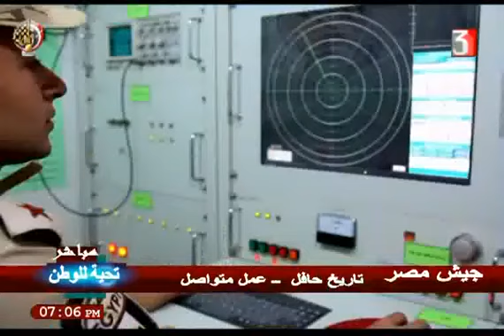برنامج تحية للوطن الضيفة ا دغادة محمد عامر وكيل كلية الهندسة استاذ باكاديمية ناصر العسكرية